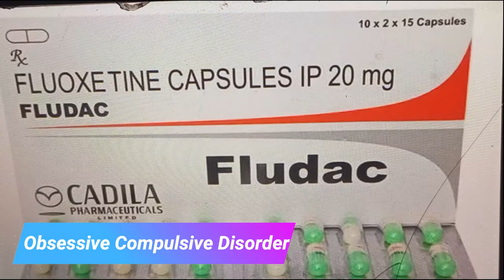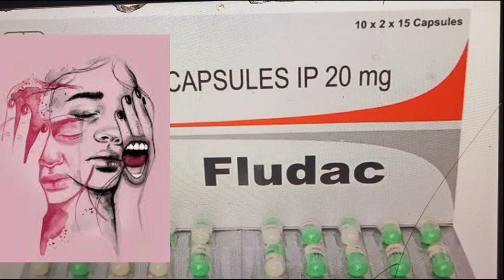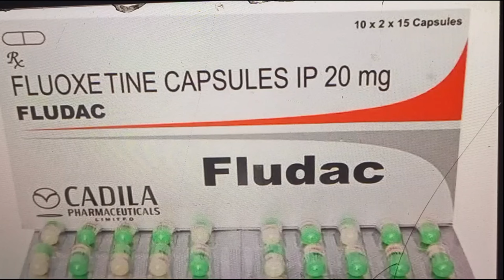Fluoxetine Capsules ip 20 mg, 10 mg, - Fludac 20 mg Review Hindi - Uses, benefits, Side Effect, Dose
Fluoxetine Capsules ip 20 mg, 10 mg, - Fludac 20 mg Review Hindi - Uses, benefits, Side Effects, Dose,
Topic Covered:
1. What is fluoxetine,
2. what is Depression,
3. fluoxetine capsule uses in hindi in detail in hindi,
4. fluoxetine capsule 20 mg uses,
5. fludac capsule review in hindi,
6. fluoxetine capsule 20 mg,
7. major depressive disorder,

fluoxetine capsules ip 20 mg in hindi,
fluoxetine capsules ip 20 mg in urdu,
fluoxetine capsules ip 20 mg,
fluoxetine capsules usp,
fluoxetine capsules 20mg,
fluoxetine capsules ip 20 mg in hindi side effects,
fluoxetine capsules ip 60 mg in hindi,
fluoxetine capsules ip 60 mg,
fluoxetine capsules ip,
fluoxetine capsules ip 10 mg in hindi,
fluoxetine capsules ip 20 mg fludac in hindi,
fludac capsule,
fludac 20 mg benefits hindi,
fludac 10 mg uses in hindi,
fludac capsule kis kaam aata hai,
fludac capsule ke fayde,
fludac 20 mg capsule,
fludac kis cheez ki dawa hai,fludac capsule uses in hindi,
fludac 20 mg side effects in hindi,